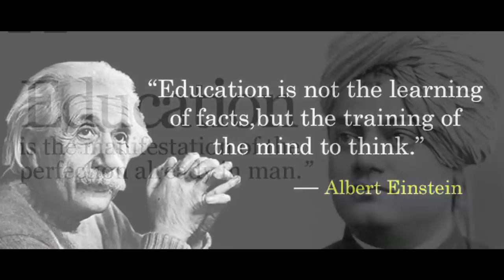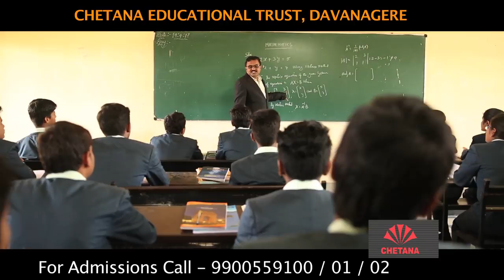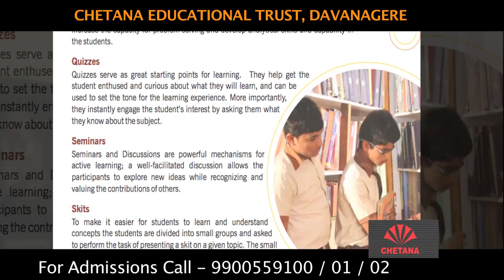Chetana Educational Trust